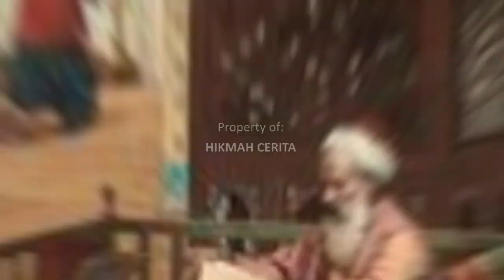Bikin Geger Teriak di Pasar, Abu Nawas Malah Dapat Hadiah dari Raja, Kok Bisa - Kisah Abu Nawas